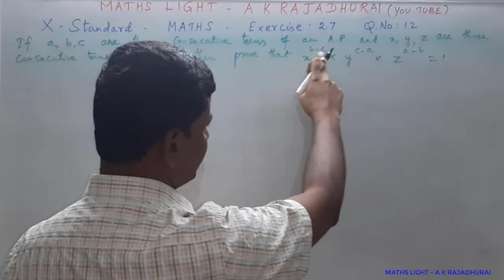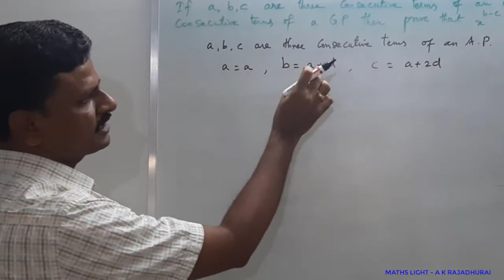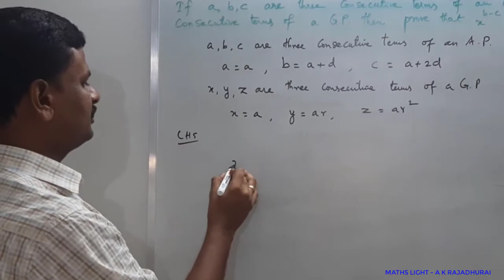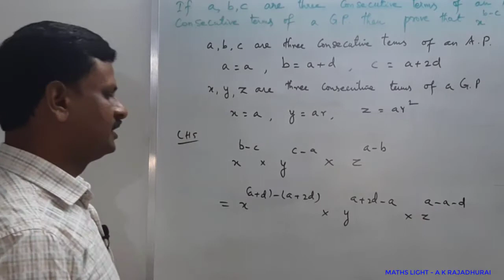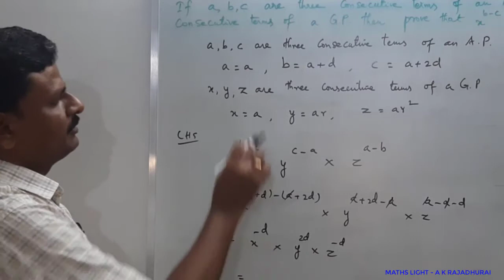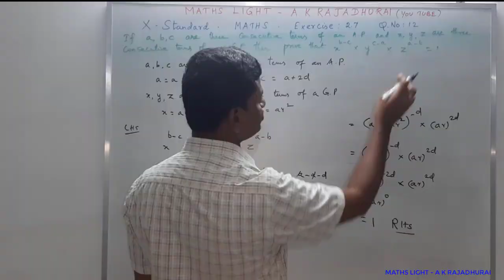CLASS:10 | NUMBERS AND SEQUENCES | Ex:2.7 | Q.No:12 | MATHS LIGHT - A K Rajadhurai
If a, b, c are three consecutive terms of an A.P. and x, y, z are three consecutive terms
of a G.P. then prove that b−c  c−a  a−b
பத்தாம் வகுப்பு | எண்களும் தொடர்வரிசைகளும்| பயிற்சி 2.7 | வினா எண் 12